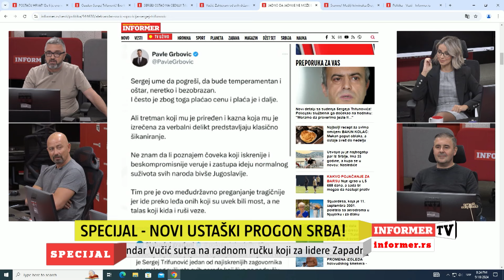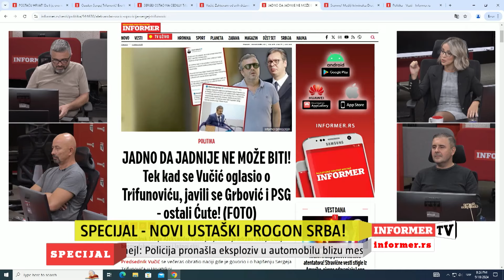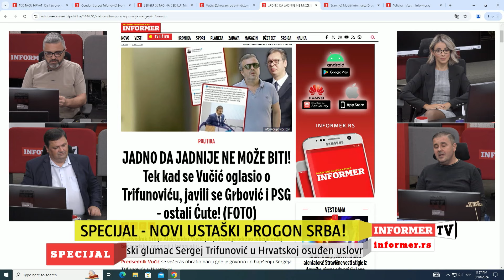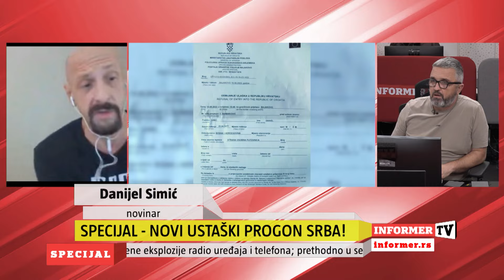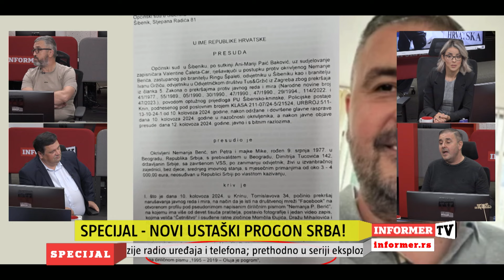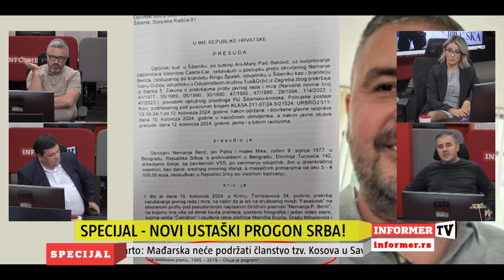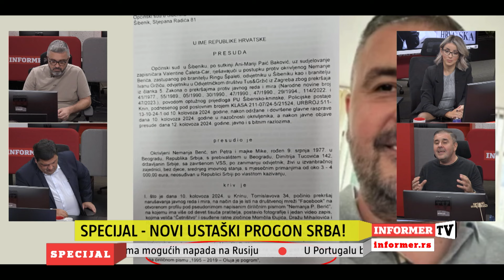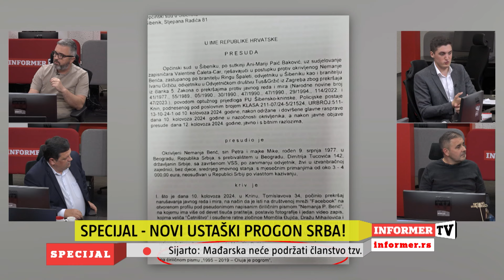SPECIJALNI PROGRAM - Novi ustaški progon Srba! Hrvati napravili sumanute liste za hapšenje!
VODITELJ: Dragan J. Vučićević
GOSTI:Vojislav Šešelj, SRS, Gavrilo Kovačević, predsednik opštine Zemun, Nemanja Berić advokat, Ana Selak, advokatica
Danijel Simić, novinar,